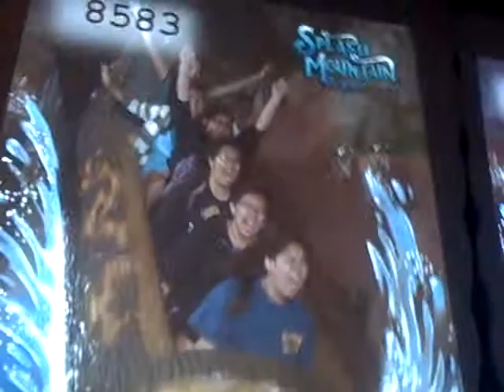splash mountain picture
i just took a video cause when i took a pic it was too blurry...
love that ride...